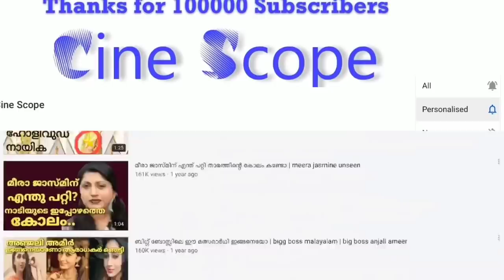ചെറുപ്രായത്തിൽ ഒരു കുടുംബത്തിലെ മുഴുവൻ ഭാരവും കേസുവിന്റെ തലയിൽ | uppum mulakum kesu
kesu flowers uppum mulakum
Al sabith
al sabith father
al sabith family
uppum mulakum episodes